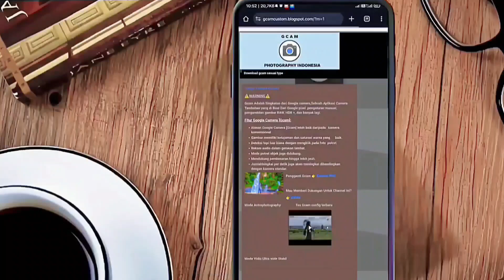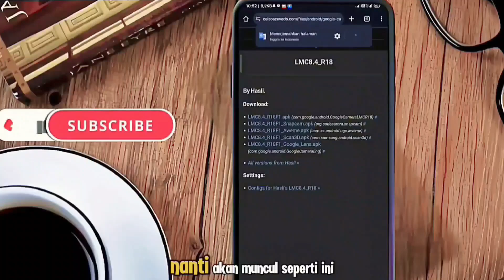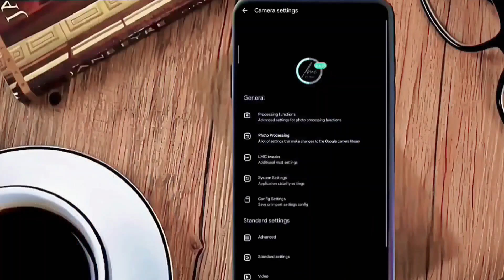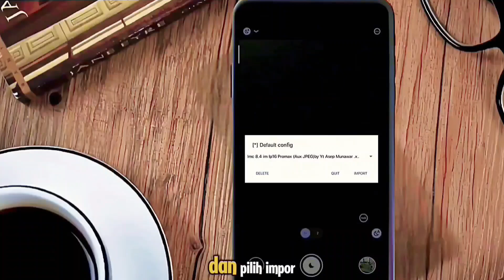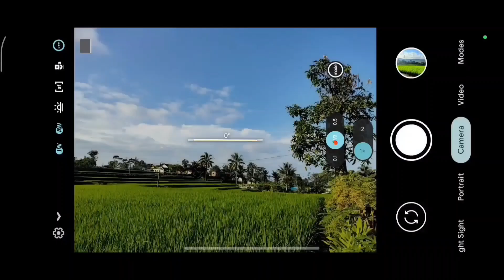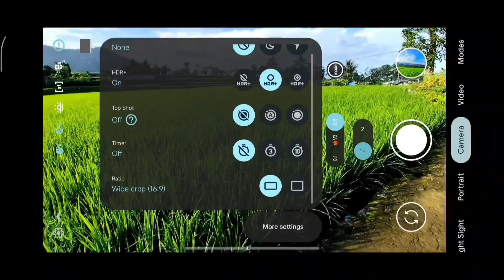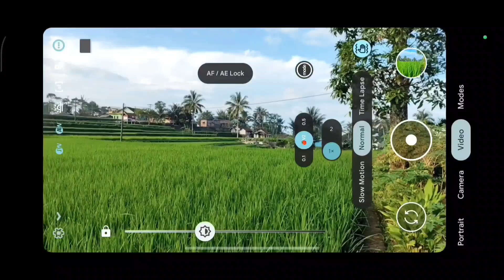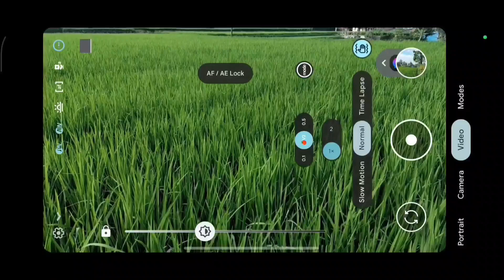Kamera HP jadi mirip iPhone‼️Gcam Lmc 8.4 config stabilizer V2 bisa cinematic & 0,5 video stabil 🔥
Google camera atau kita singkat jadi gcam. Gcam ini mampu memaksimalkan camera smartphone, Di smartphone yang tertentu atau yang sudah suport camera 2 api. untuk cara pemasangan dan settingan agar hasilnya bagus mari kita simak bersama sama.

DEVICE TES.